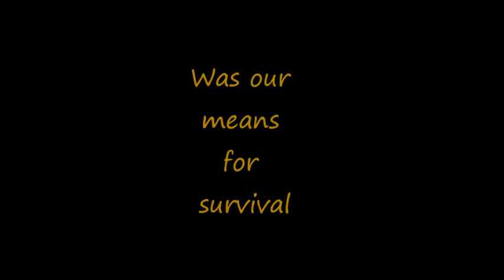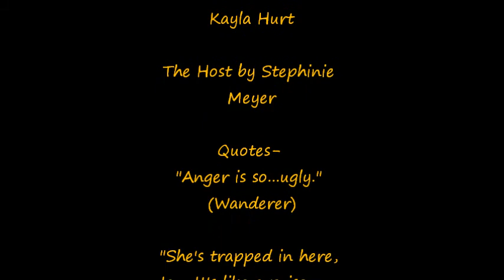The host book trailer 2011 Shumate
I disclaim anythin copyrighted?? lol
Main Characters-
Wanda
Melanie
Jared
Jamie
Ian

This book is about a alein wanderer and her way into a new world called earth and Melanie the person whos body she abducted. It explains how humans can be so violent but at the same time compassionate. It just honestly shows all the faults and flaws of a human when they are risking survival but also how they can still be great people. Its pretty sappy if you ask me but of well (:

 The Host By Stephenie Meyer- book trailer
Kayla Hurt
This book is about a new kind of world, a world where the earth is taken over by aliens. But instead of them bringing death and destruction they try to bring peace and their type of humanity. What they do is   take over your body and wipe out your soul to place in their own.  This book is about and alien named wanderer trying to find her way into this new society but she has a problem. The human soul who originally owned the body Melanie is still there. Its basically their struggles to get along and wanderer helping Melanie find her family (that are still human) and in turns finds a place where she really fits in.  But I twisted it up to the view of the humans who hate all alien kind.